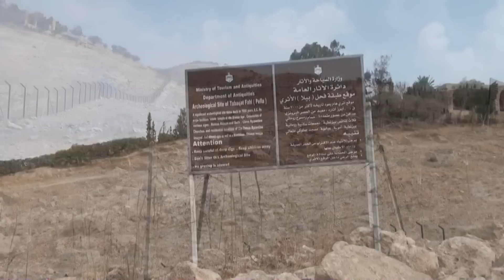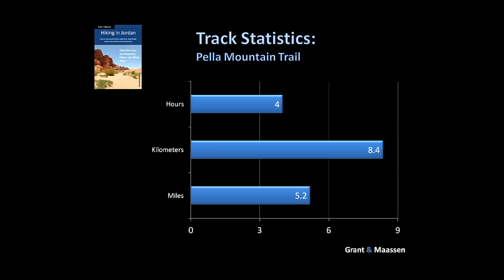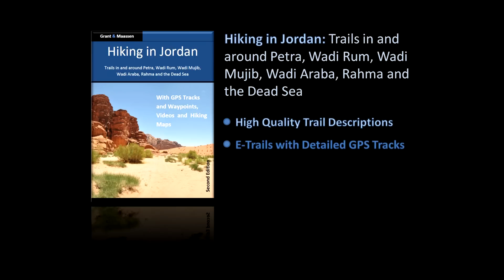Pella Mountain Trail - Video - Hiking in Jordan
Explore the ancient site of Pella in Jordan near the Syrian Border.

The Pella Mountain Trail offers an opportunity to delve into the ancient history and natural beauty of Jordan, situated near the country's border with Syria. Pella, known as Tabaqat Fahl in Arabic, is one of Jordan's most significant archaeological sites, with a history that spans over several millennia, encompassing Neolithic, Hellenistic, Roman, Byzantine, and early Islamic periods.

This trail invites hikers to explore the rugged landscapes of northern Jordan and to step back in time through the remnants of ancient civilizations. The site of Pella is extraordinary due to its continuous occupation over such a long period, providing layers of history in one location. It includes ruins of temples, theaters, and other public buildings, offering a tangible connection to the past.

Check out also our website with a complete overview of all trails

Produced with:

Nasa World Wind

Under:

NASA Open Source Agreement Version 1.3

Aulendia II
Album: Aulendia
By Terepin

A Lo Largo
Album: Nocturnal Overtures
By Renich

See for more information the following video on our YouTube Channel: Pella Mountain Trail - Animation - Hiking in Jordan